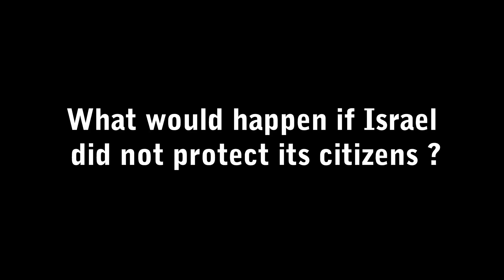Imagine what would happen if Israel did not protect its citizens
Hamas calls for Israel's destruction, and its terrorists seek to break into Israel in order to carry out attacks against Israelis. We don't want to imagine what would happen were they to succeed.